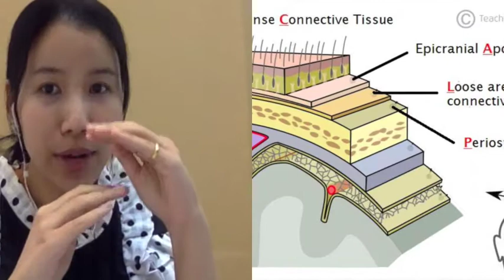ผ่าความจริง!!! ฉีดfillerหน้าผาก ทำไมฟิลเลอร์ไม่เรียบ???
การฉีดฟิลเลอร์หน้าผาก เป็นหนึ่งในสุดยอดเคล็ดลับปรมาณู ที่ทำให้หน้าสวยแบ้วขึ้นแบบสวดมนต์มา เห็นทันตา ... แต่อะไรก็ตามที่มีคุณอนันต์่ย่อมมีโทษมหันต์เช่นเดียวกัน เนื่องจากการฉีดฟิลเลอร์หน้าผากนั้นเป็นระดับที่เรียกว่า superadvanced ต้องสำเร็จวิทยายุทธแพทย์ผิวหนังผู้เชี่ยวชาญด้านการฉีดฟิลเลอร์ขั้น9 จากตั้กม้อเท่านั้น แล้ววิทยายุทธฟิลเลอร์หน้าผากขั้น9นี้ ก็มีคนฝึกสำเร็จไม่มากนัก ทำให้ฟิลเลอร์หน้าผากเป็นหนึ่งในยาขมที่สร้างความผิดหวังให้กับคนไข้มากกว่าสมหวัง
งานแก้ฟิลเลอร์หน้าผากเยอะกว่างานสร้างฟิลเลอร์หน้าผาก... ปัจจัยหลักของขั้น9 ตั้กม้อ คือ
1. Anatomyแน่น
2. Skill เยี่ยม
3. Facial design ยอด
ฟังเหมือนง่าย แต่ไม่ง่ายนะจรุ้ เลยทำให้คนฝึกผ่านเคล็ดวิชาฟิลเลอร์หน้าผากได้ไม่มากนัก
แต่ๆๆๆ ... อย่าพึ่งหมดหวัง... เหรียญมี2ด้านเสมอ...
ถ้าคนไข้ท่านใด ได้รับการรักษาฉีดฟิลเลอร์หน้าผาก จากแพทย์ผิวหนังผู้เชี่ยวชาญด้านการฉีดฟิลเลอร์ขั้น9 จากตั้กม้อ...
ท่านก็จะดูหน้าเด็กลง สวยสวดมนต์ สวยแพง แบบเป็นธรรมชาติ หาตัวจับยากเช่นเดียวกัน

“1 หลอด ของFiller
1 unit ของ Botox
1 เส้น ของ ไหม … ของเหมือนกัน ... ศิลปินผู้ใช้เชี่ยวชาญต่างกัน ... ผลการรักษา...“ !!!ต่างกัน!!!”

- ตาแพนด้าแก้ได้ทันที ด้วยวิธีการใด
- ฉีดfillerใต้ตาด้วยเข็มทู่ ไม่ช้ำ สวยทันที
- ฉีดfillerควรจะหน้าใหญ่ แล้วทำไมถึงเล็กลง

ปรึกษาสุขภาพ และ ผิวหนัง ความงาม กับอาจารย์แพทย์ผู้เชี่ยวชาญระดับนานาชาติด้านโบท้อกซ์ ฟิลเลอร์ ร้อยไหม ความงาม เวชศาสตร์ชะลอวัย อ.หมออู๋ อ.พญ.อรเกศ ปัญญาเนตินาถ โดยไม่เสียค่าใช้จ่าย